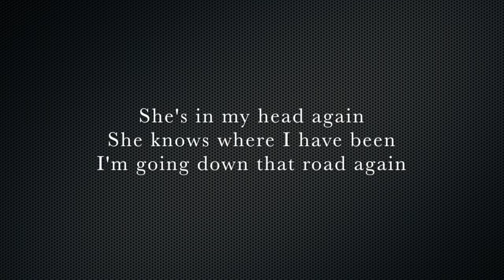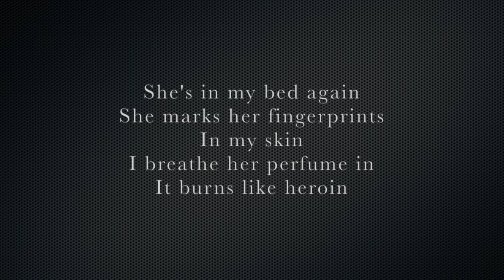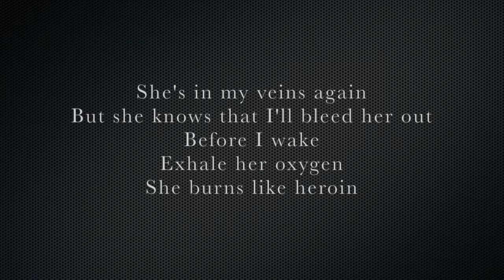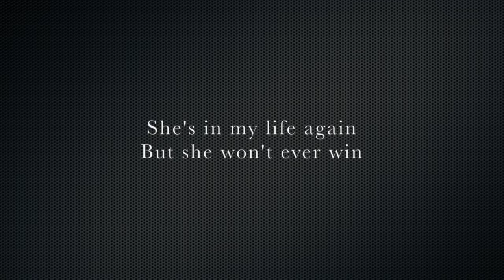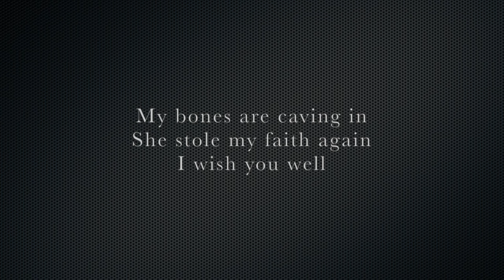Badflower - Heroin (Lyrics)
I claim no rights to this song, just a fan :)